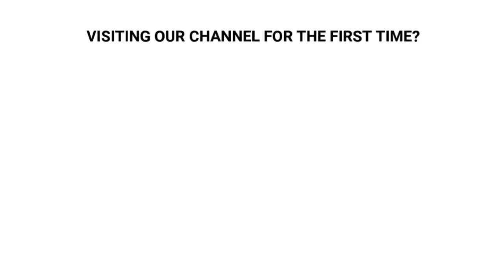RIP | Japanese Wrestler Hana Kimura Commits Suicide | Netflix Star Victim of Cyber Bullying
Japanese Wrestler Hana Kimura Commits Suicide - Hana Kimura was just 22 years old. This beautiful, talented celebrity was constantly under attack through cyber bullying. It is now rumoured that the pressure got too much for her and she took her own life.
Her family, friends and fans are totally heartbroken.

Stardom (her wrestling company) issued a statement confirming that the star of Netflix reality series Terrace House: Tokyo is no more.

A statement read: ‘We are very sorry to report that our Hana Kimura has passed away. ‘Please be respectful and allow some time for things to process, and keep your thoughts and prayers with her family and friends. ‘We appreciate your support during this difficult time.’ Hana’s cause of death has not yet been officially confirmed. However, on Friday, the wrestler posted a picture of herself with her cat with the troubling caption: ‘Goodbye.’

As reported by Variety, Kimura also recently shared many concerning tweets, in which she posted ‘didn’t want to be a human anymore’.

Apparently she was implying that she had been cyber bullied, and wrote: ‘Nearly 100 frank opinions every day. I couldn’t deny that I was hurt. I’m dead. Thank you for giving me a mother. It was a life I wanted to be loved. ‘Thank you to everyone who supported me. I love it. I’m weak, I’m sorry. I don’t want to be a human anymore. It was a life I wanted to be loved. Thank you, everyone. I love you. Bye.’ Hana also alluded to self-harm in a number of tweets.

Wrestling was Kimura’s passion, perhaps something in her genes as her mother Kyoko Kimura was also a Japanese pro wrestler. She made her first appearance with Wrestle-1 in 2016 and won her maiden title, the JWP Junior Championship, the same year. Three years later, she left Wrestle-1 to join Stardom, where she was leading the Tokyo Cyber Squad faction.

During her time at Stardom, she won the Goddess of Stardom championship and the Artist of Stardom championship (twice). Hana was also part of the current Netflix reality TV hit - Terrace House. Terrace House is a reality series – which revolves around the lives of a group of young men and women living together in Tokyo.

Sources: Twitter